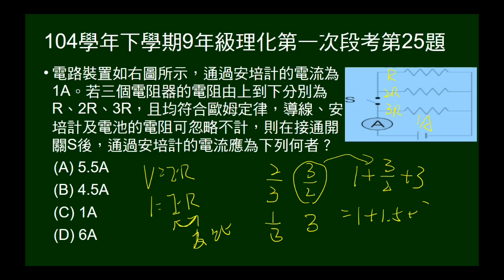104學年下9年級理化一段第25題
三電阻並聯，給電阻值。給僅一電阻接通時電流，問全部接通時電流。